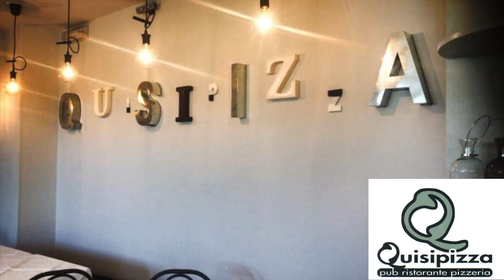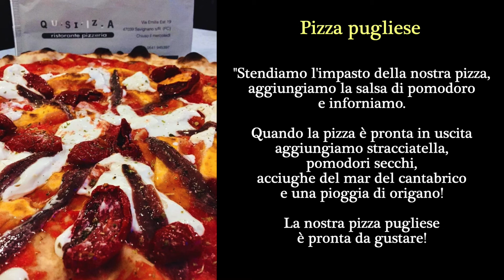savignanosuldivano | Un ristorante, una ricetta - giorno 30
Pillole quotidiane di cultura, curiosità, gusto e svago per far entrare Savignano nelle vostre case.
In questa puntata: Ristorante Quisipizza
Regia di Dardari Multimedia, coordinamento di Cooperativa Koiné